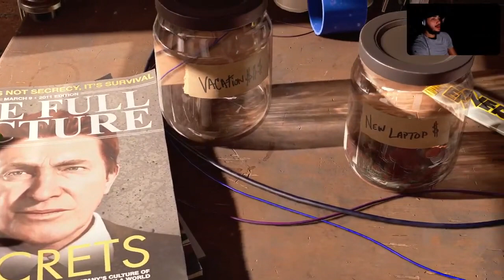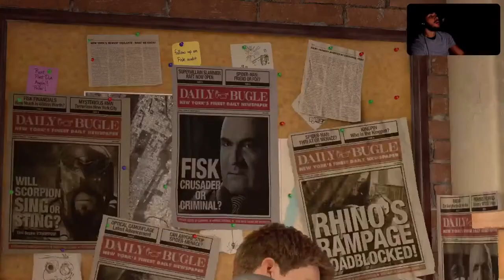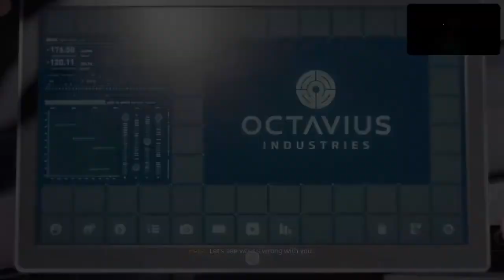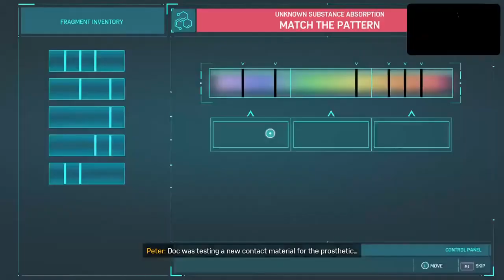SPIDER-MAN PS5 REMASTERED LET'S PLAY CHAPTER 1 ULTIMATE SPIDER-MAN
ULTIMATE SPIDER-MAN HARDEST DIFFICULTY ONLY!!!

ROAD TO SPIDERMAN 2!!!

DAY 1 UPLOADS ON SPIDERMAN 2

**All rights for music, sounds or clips go to the owner**